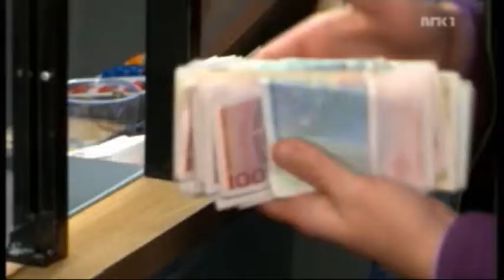Lyngbø og Hærlands Big Bang med Øivind Grøstad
Øivind Grøstad, Norges største tips-ekspert var med på NRK for å hjelpe humor paret mot utbetalingslukene! Hvordan gikk det..? Husk at tipsene hans kan du kjøpe hver dag på